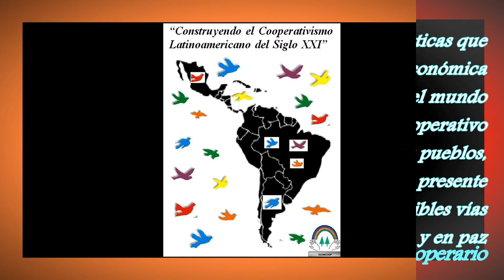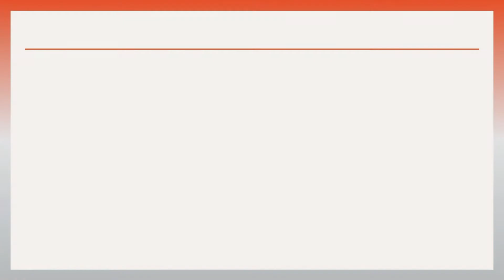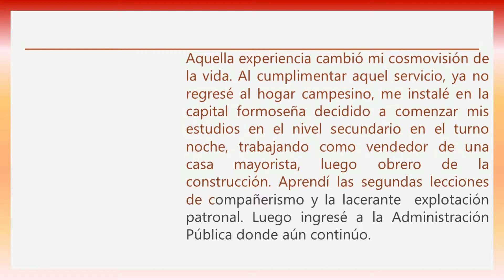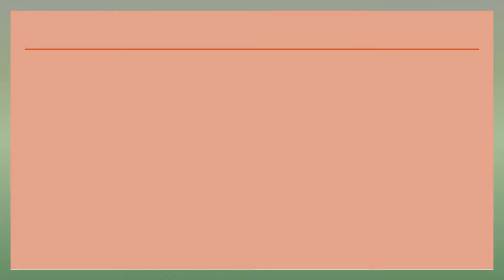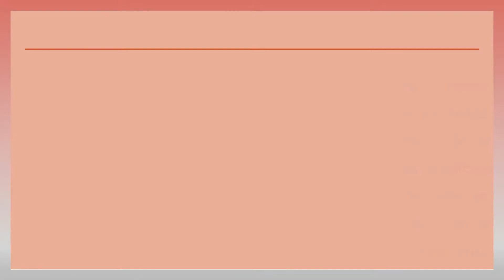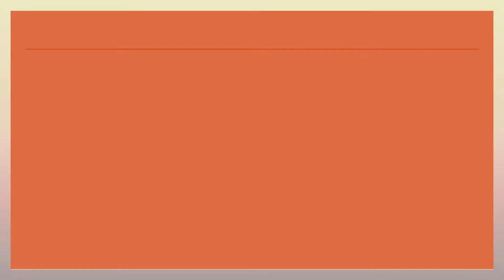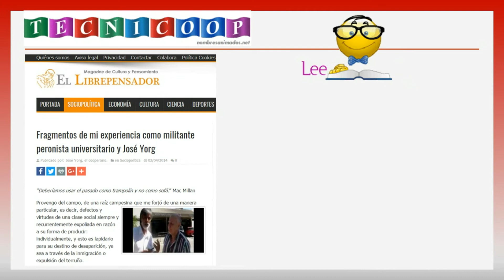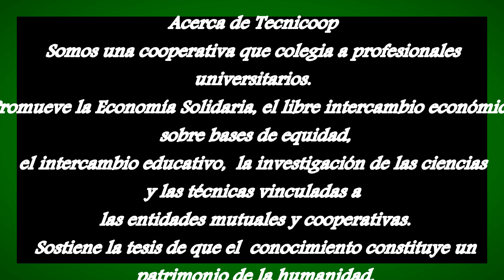Fragmentos de mi experiencia como militante peronista universitario y José Yorg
Por el Lic. Roque Arguello. Miembro histórico fundador TECNICOOP

La irrupción de José Yorg en nuestra universidad será un hecho trascendental en mi vida política, conocería a un extraordinario estratega y formidable táctico, verdadero portento de la conducción política científica que contrasta con la actitud política cortoplacista de la conducción del peronismo.

Sembrando Caminos. Sara Veneros